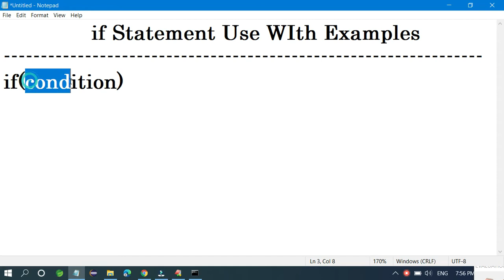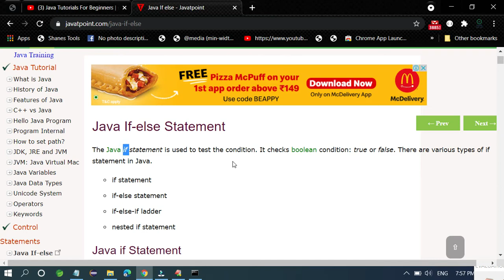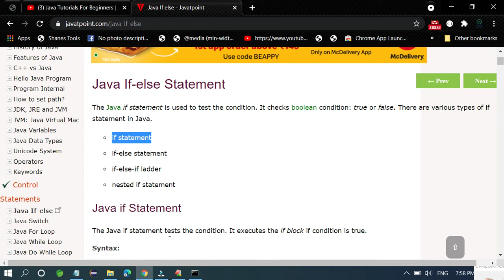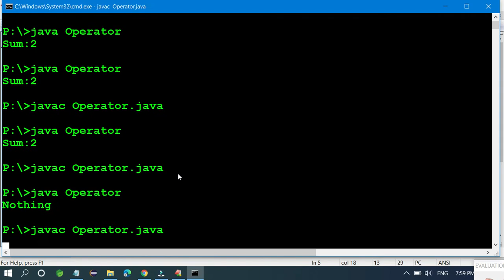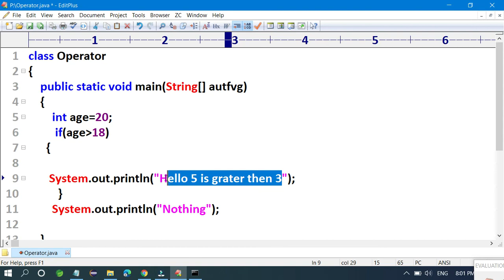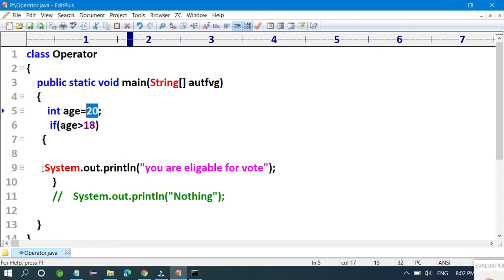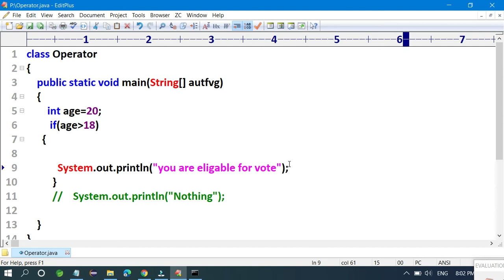If control statement | what is If conditions with example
If condition statements in java with examples